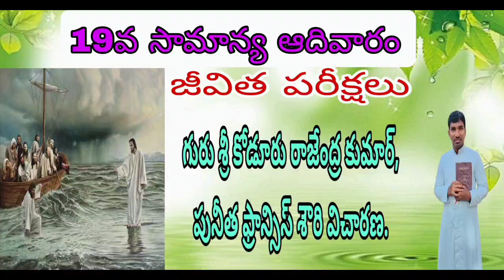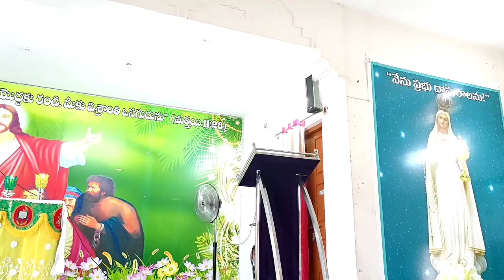దివ్య బలి పూజ. గురు శ్రీ కోడూరు రాజేంద్ర కుమార్, పునీత ఫ్రాన్సిస్ శౌరి విచారణ.కర్నూల్.